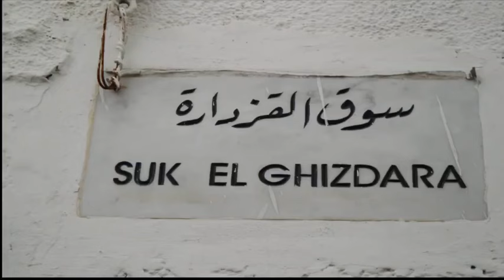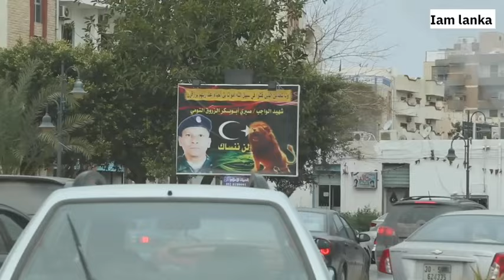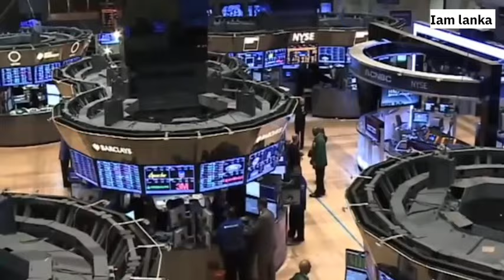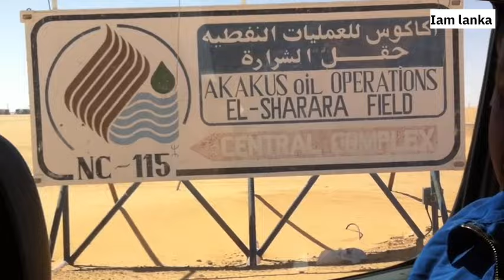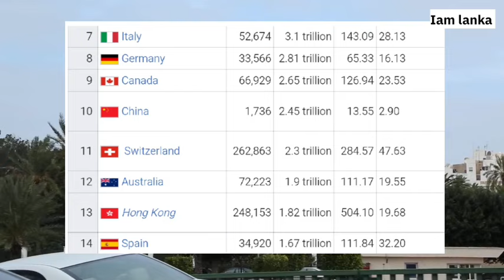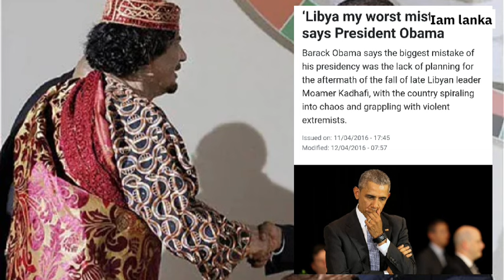අප්‍රිකාවේ ධනවත්ම රටට අද වෙලාතියන දේ මෙන්න | Libya in sinhala